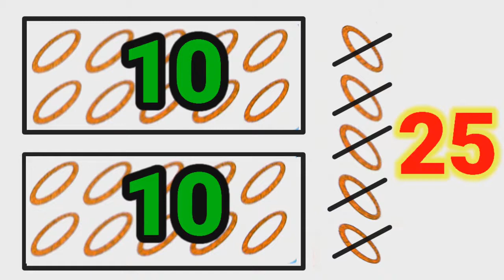PBR SDIT Darul Abidin Kelas 1 Tema 5 Subtema 1 (menghitung banyak benda)